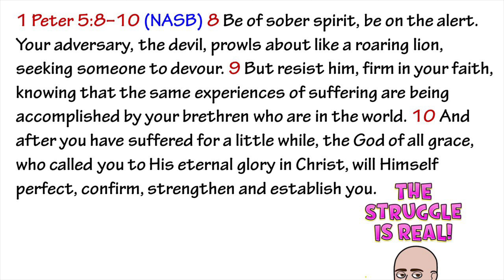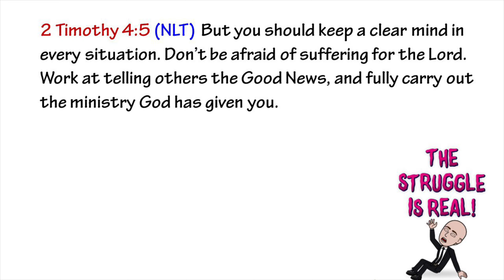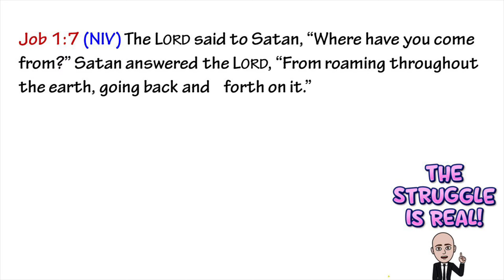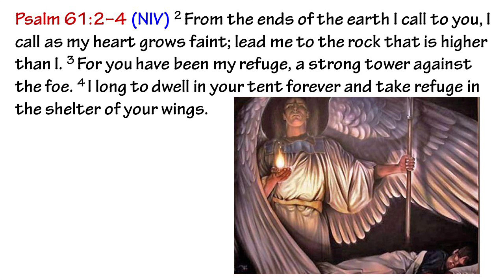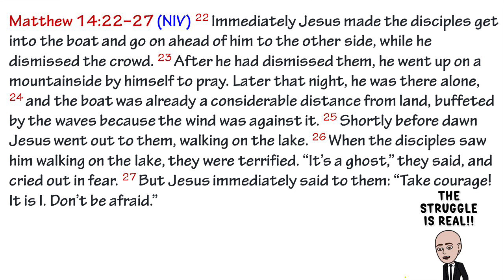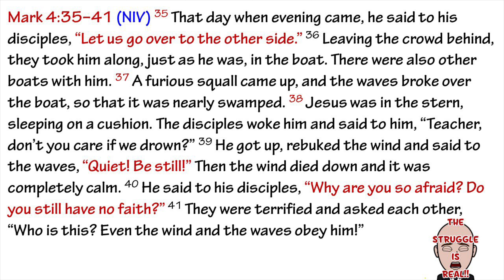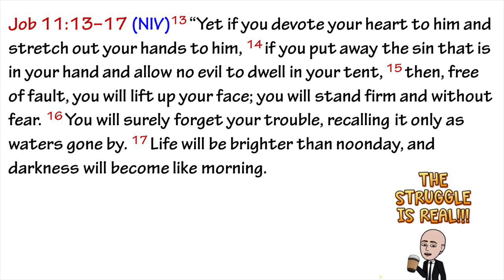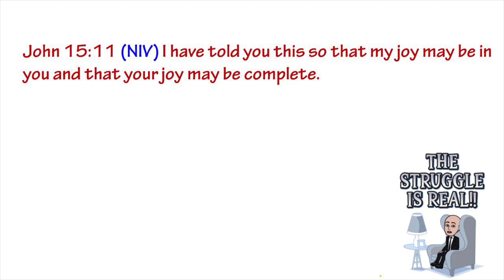The Struggle Is Real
The message is about how we are not taken out of the struggle, but how the Bible tells us we have help through the struggle.
YouTube blocked the 1st message I sent because of copyright.